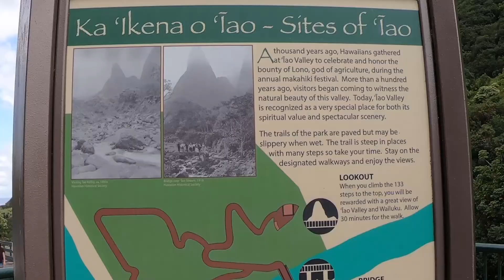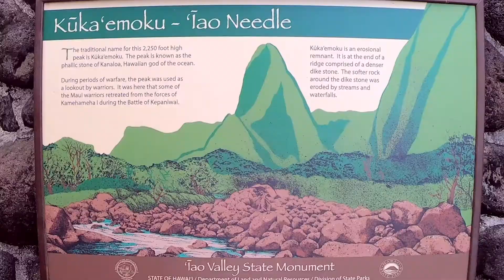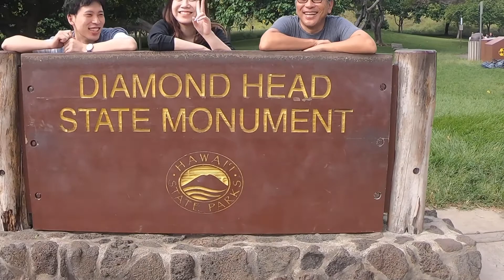HAWAII TRAVEL GUIDE :Hike through IAO Valley, Maui Hawaii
Let's Go David Ozgunduz ile Hadi Gezelim Short hike to Iao Valley Maui Hawaii